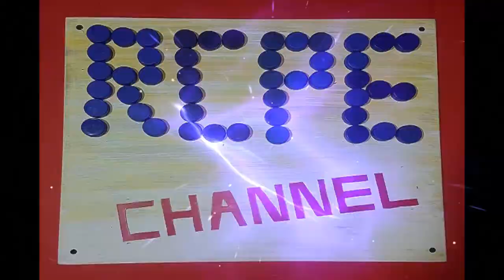*soporte para celular* con tapas de plástico fundidas.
un soporte espectacular para poner a cargar tu celular ,  con tapitas plásticas fundidas o con MDF